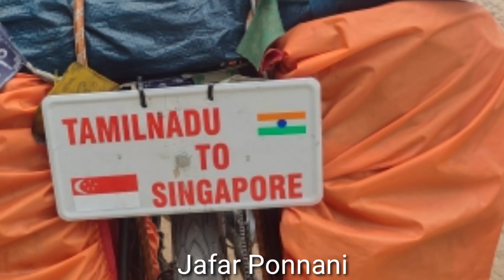Tamil Nadu നിന്ന് Singapore സൈക്കിൽ സാവാരി ചെയ്യുന്ന ചെറുപ്പക്കാരനെ യാദൃശ്ചികമായി കണ്ട്മുട്ടി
Tamil Nadu നിന്ന്  Singapore വരെ സൈക്കിൽ സാവാരി ചെയ്യുന്ന 23 കാരനായ ചെറുപ്പക്കാരനെ യാദൃശ്ചികമായി കണ്ട് മുട്ടി ബാക്കി വീടിയോയിൽ